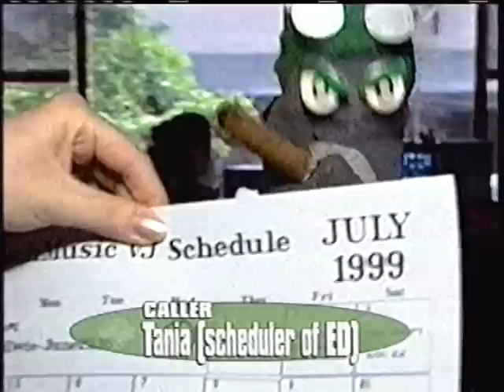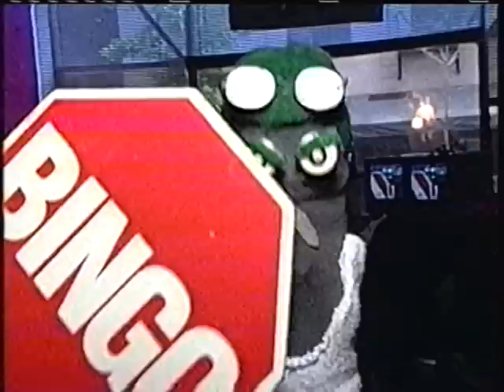Ed the Sock VJing on MuchMusic - July 3, 1999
..and he's not happy:)